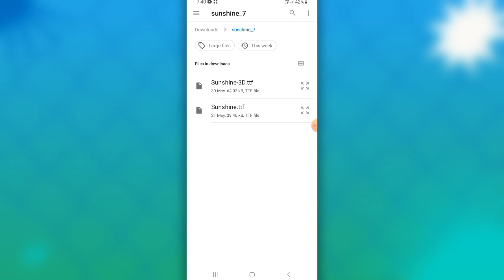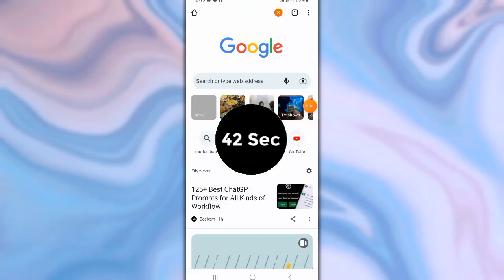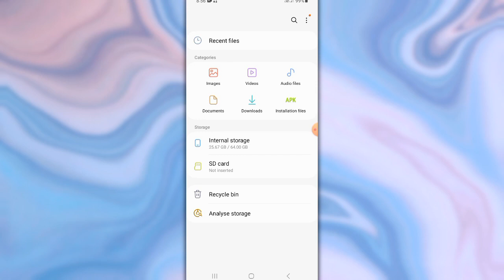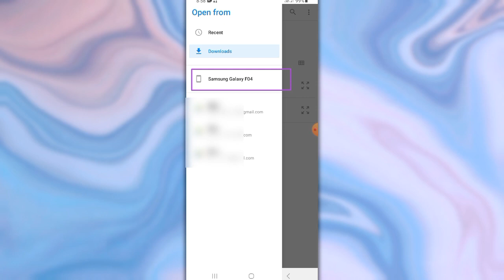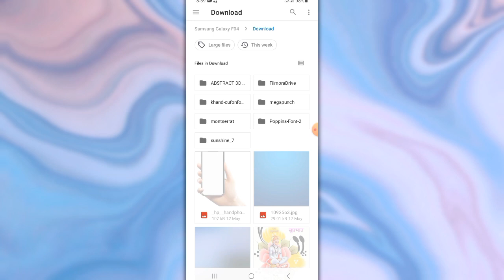Step-by-Step Guide to Adding Fonts in Pixel Lab 2023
About This Video - To dosto Pixel lab app me font add karna ab bahut muskil ho gaya hai.
Font add karne ka tarika pura badal gaya hai . To aap kaise Pixel lab me font add kar sakte hai . vahi dosto maine aaj ke is video me explain kiya hai . To ummid hai aapko is video se madat milegi.

Your Queries -
how to add font in pixel lab
how to add font in pixel leb 2023
how to add custom font in pixel lab
pixel lab me font kaise add kare
pixel lab me font add karne ka naya tarika
pixel lab me font add nahi ho rahe
pixel lab me font add karne ka tarika 2023

00:00 Intro
01:22 Font download
02:16 Convent zip file to normal file
03:04 Add font in pixellab
04:22 Outro